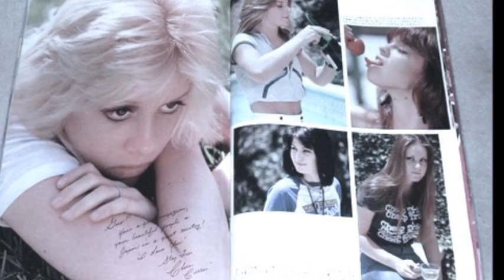Cherie Currie For your eyes only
A taste of Cherie
Promotion sampler only